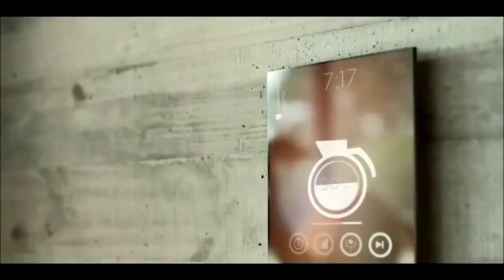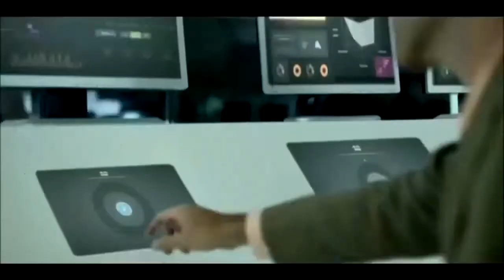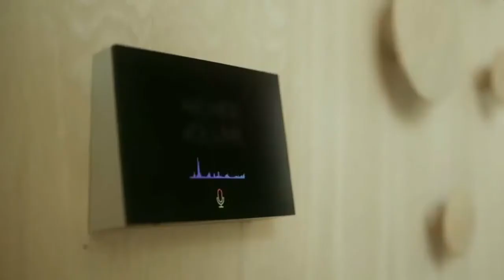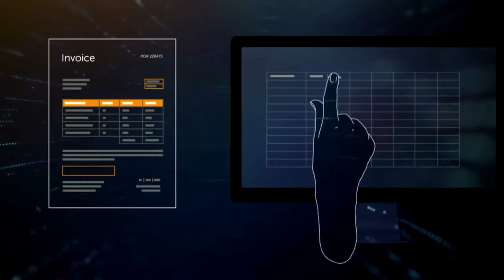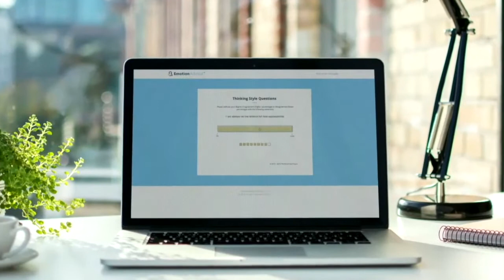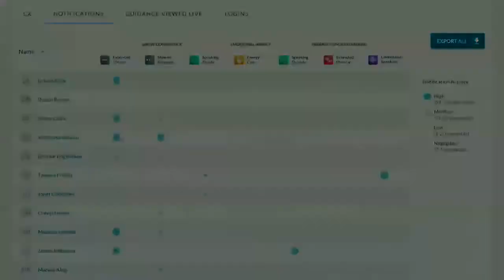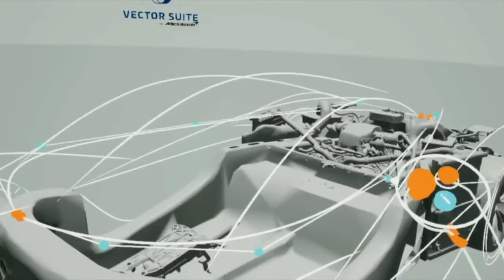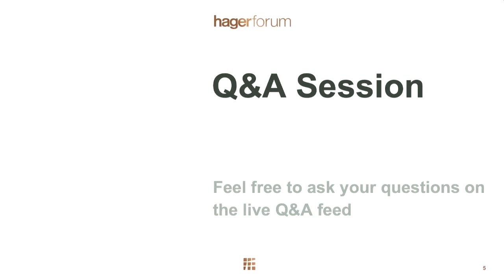Humanity 5.0 I Shivvy Jervis I Hager Forum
During the live-talk on 3rd November, Innovation futurist and keynote speaker Shivvy Jervis introduced us her “Humanity 5.0” concept. Through active dialogue and moving multimedia, in less than one hour, she presented us some digital and technological breakthroughs. She focused on the most human centred advances as she believes “it is crucial to take humanity and people to the same pace as technological development”.
In this talk, you will discover which innovations will enhance our capability, how to use technology for social good and create lasting impact on organisations, society and citizens.

The video is available in English with English, French and German subtitles.

Q&A session animated by Charlotte Chauffaille - Hager Group Communications